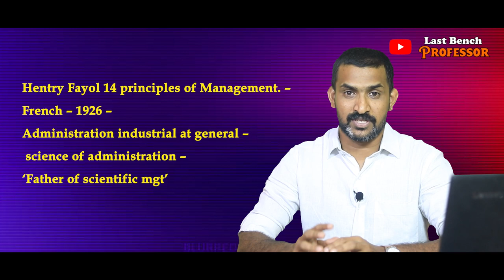14 principles of management Fayol in Tamil | Last Bench Profesor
Dear all In this video i have explained Hentry Fayol major contribution to scientific management.